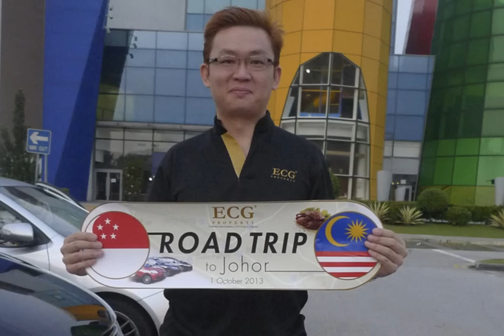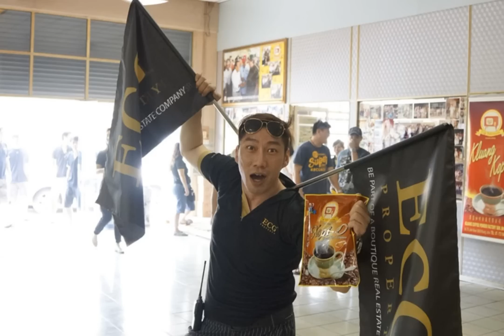ECG 2nd Road Trip